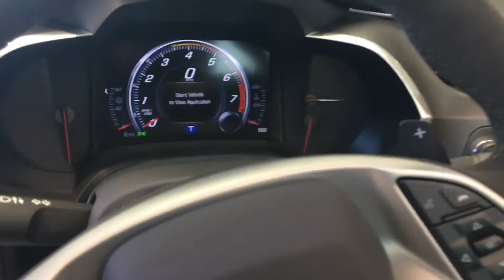2019 Chevrolet Corvette Z06 3LZ Reno, Sparks, Carson City, Fallon, Fernley, Yerington, NV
2019 Chevrolet Corvette Z06 3LZ
LOADED!
PERFORATED LEATHER
SLEEK DESIGN

Nevada.